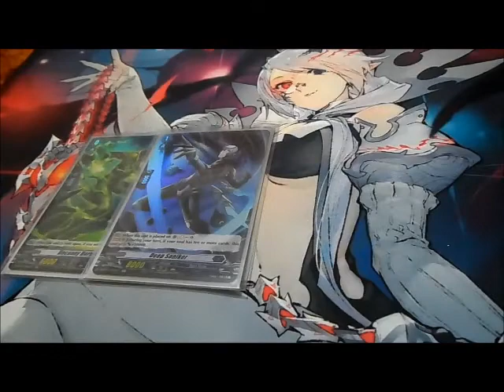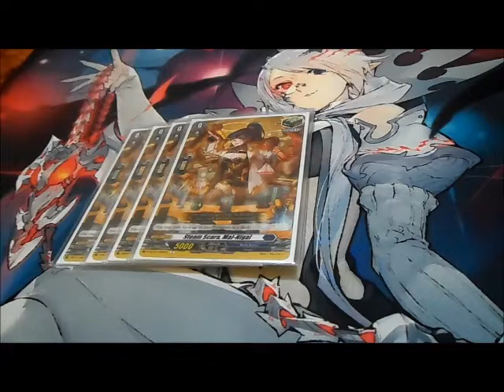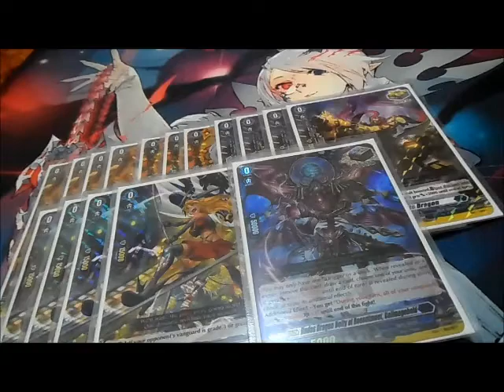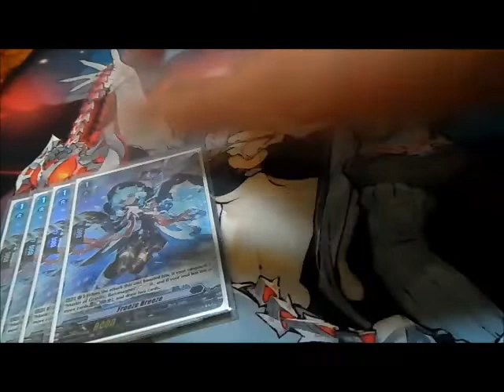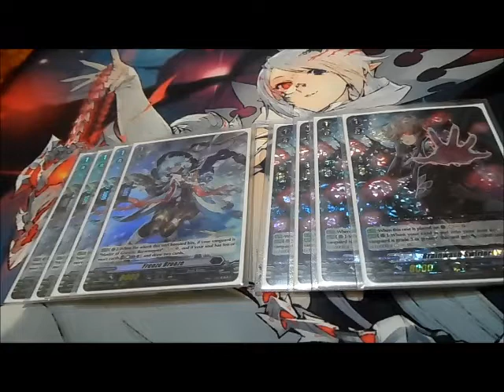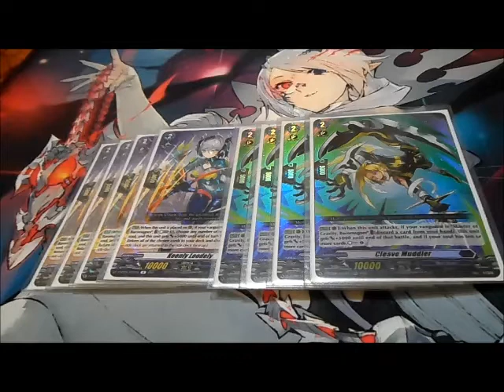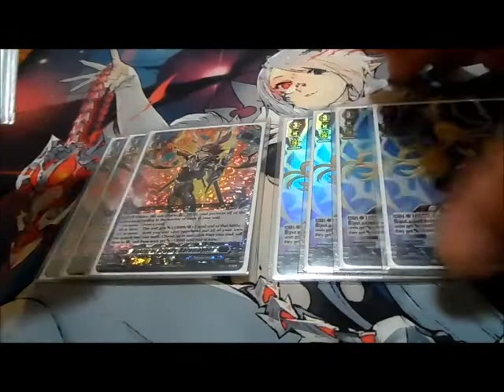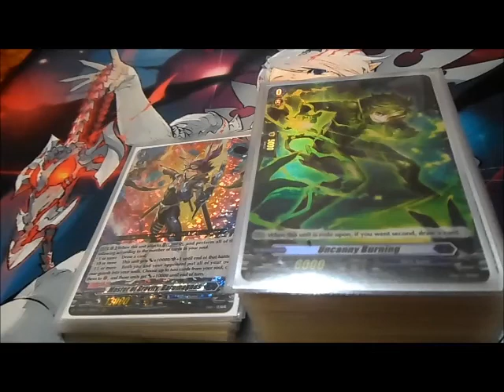CFV Deck Profile Update: Master of Gravity, Baromagnes (D-Series) 5-5-22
This is my Updated Deck Profile featuring the Dark State Nation using the Baromagnes/Soul Charge Series. Inspired by Katsuki Murayama.

DECKLIST: 50

Uncanny Burning x1 (Starting Vanguard)
Deep Soniker x1 (Grade 1)
Electro Spartan x1 (Grade 2)
Master of Gravity, Baromagnes x1 (Grade 3)

Diabolos Girls, Natalia x4 (Front)
Hades Dragon Deity of Resentment, Gallmageheld x1 (Over)
Rouse Wildmaster, Riley x3 (Draw)
Steam Scara, Mal-Nigal x4 (Heal)
Stem Deviate Dragon x4 (Critical)

Brainwasher Swirler x4
Freeze Breeze x4
Recusal Hate Dragon x4 (Perfect Guard)

Cleave Muddler x4
Keenly Loodely x4

Aureate Haze Rupture x4
Master of Gravity, Baromagnes x3
Supernatural Extraction x3 (Normal Order)